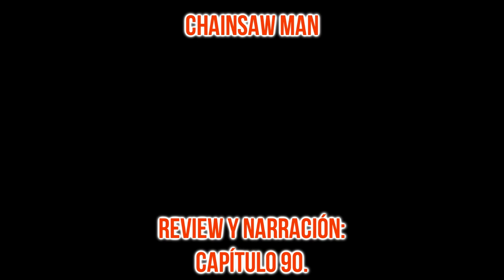Chainsaw Man Cap 90 MANGA ✅ Review y ANÁLISIS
🔥Review del Capitulo 90 de Chainsaw Man‼️
El cap 90 de Chainsawman nos muestra el regreso de Power!! Sí, Power regresa !! El trato entre Power y Pochita, es que si Power se come a Pochita, debe ser para salvar a Denji. Power entra a la batalla en el Power vs Makima, pero al final Makima derrota a Power y ésta termina cediendo ante ella.

Power es controlada por Makima❓ Será un plan de Power❓

Este fue la review y análisis del capitulo 90, solo queda esperar al capítulo 91 de chainsawman

chainsaw man cap 90

✅INDICE DEL VIDEO:
0:00 INICIO
0:02 PRESENTACIÓN
0:22 NARRACIÓN DEL MANGA
4:23 CONCLUSIONES/TEORÍAS/ETC